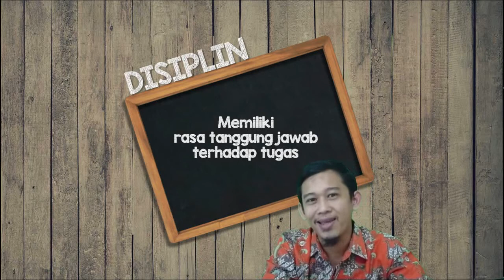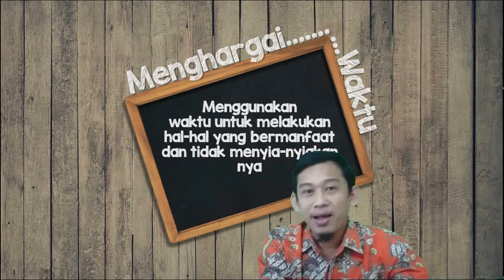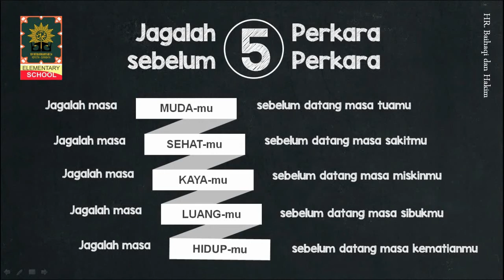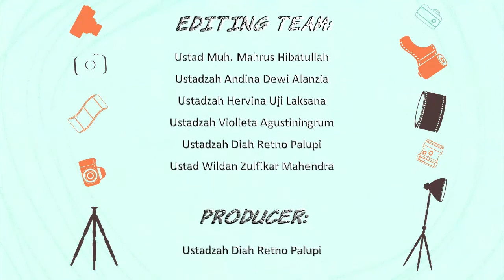M26 Daring Class 3rd Grade | Disiplin Waktu (Al Islam)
Materi Daring Class Tahun Pelajaran 2020/2021

Untuk Kelas 3
Mata Pelajaran Al Islam
Materi Disiplin Waktu
Oleh Ustadz Ali